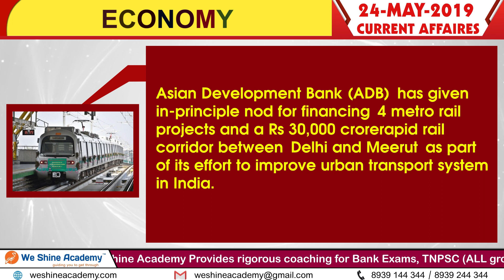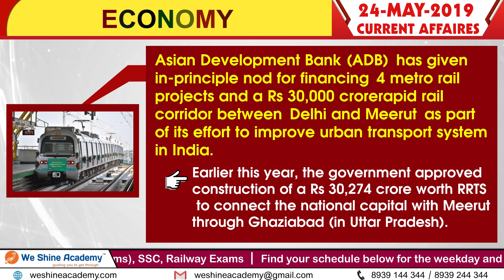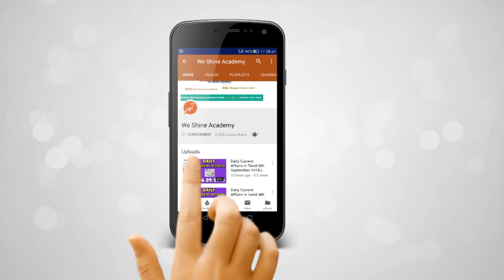Daily Current Affairs in English 24th May 2019 | TNPSC, RRB, SSC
We Shine Academy Watch Daily Current Affairs in English 24 th May 2019, from the Experts of Best TNPSC Coaching Centre in Chennai.

notification/

Category